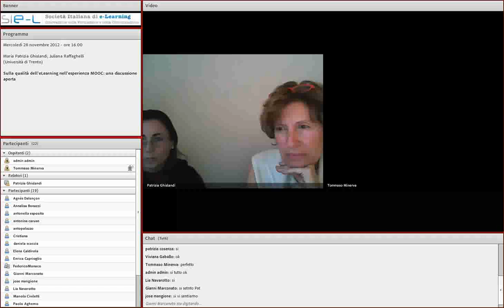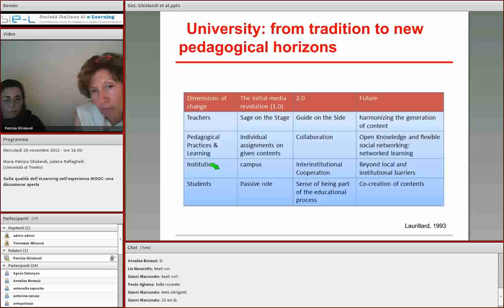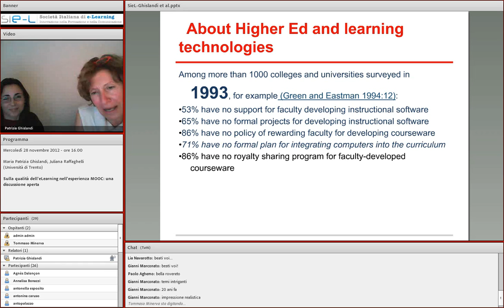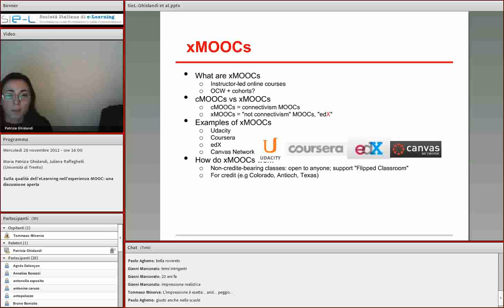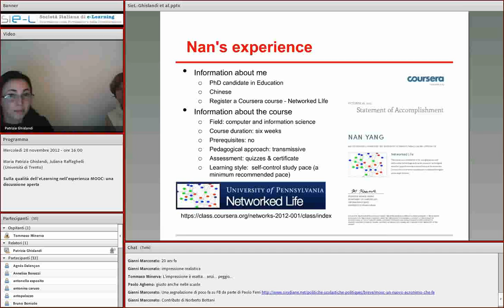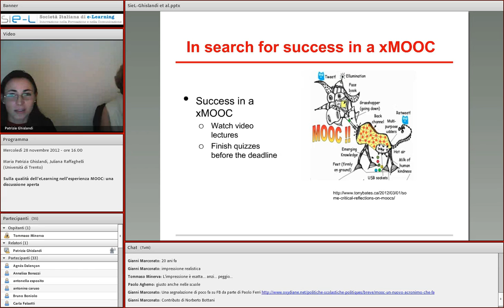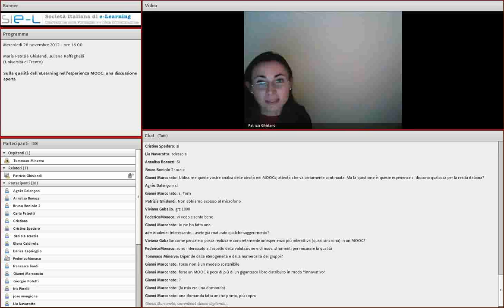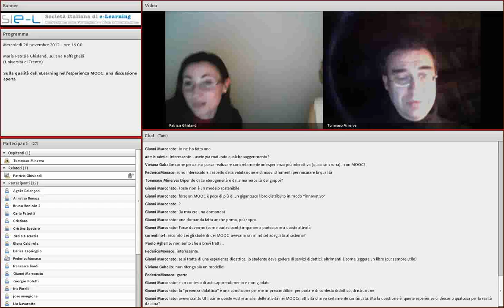[28.11.2012] Maria Patrizia Ghislandi - Sulla qualità dell'eLearning nell'esperienza MOOC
Sulla qualità dell'eLearning nell'esperienza MOOC: una discussione aperta